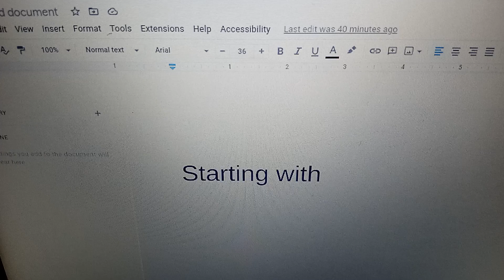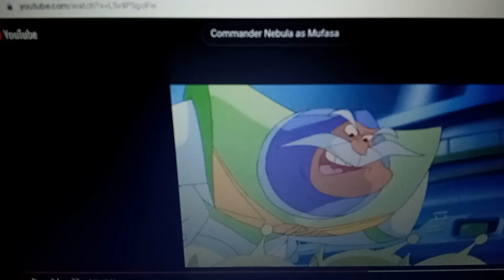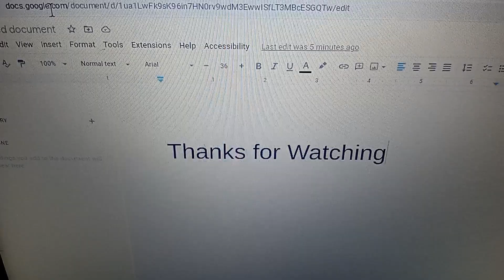The Lightyear King Part 24- End Credits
that's the end of The Lightyear King Enjoy